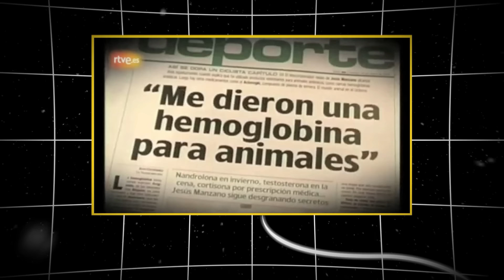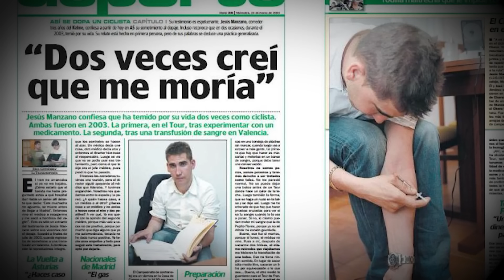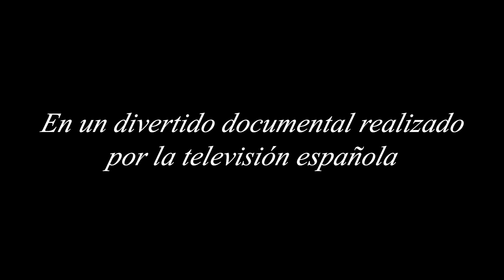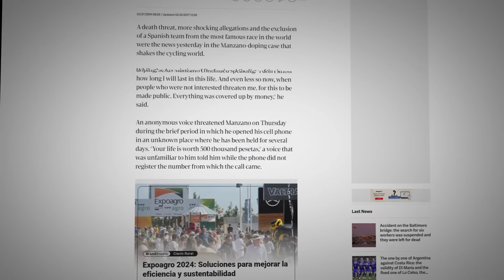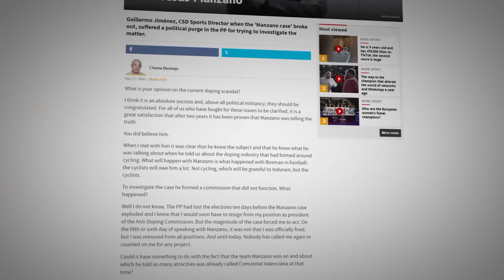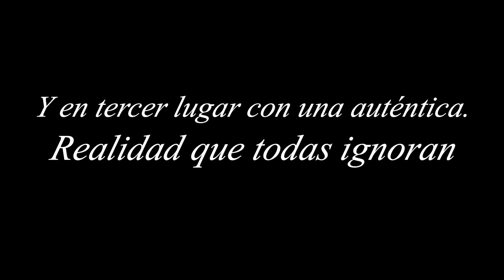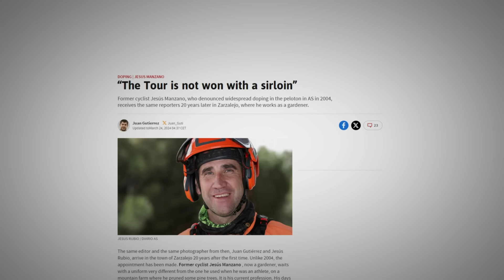El Dopado Manzano REVELA el Doping en el Ciclismo Hoy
El dopado Jesús Manzano fue el ciclista que al confesar su dopaje en 2004 a cambio de dinero en un periódico español, pudo destapar la Operación Puerto en la que vimos como deportistas como Jan Ullrich, Alejandro Valverde, Joseba Beloki o Iván Basso, todos los ciclistas rivales de Lance Armstrong en la EPOca, iban totalmente dopados hasta las cejas. Sin embargo, 20 años después ha querido dar su opinión sobre el ciclismo actual y monstruos como Wout Van Aert Caída , Mathieu Van der Poel Tour de Flandes 2024, Tadej Pogacar o Jonas Vingegaard 2024. Manzano los expone a todos.